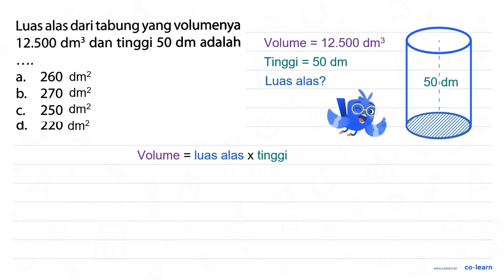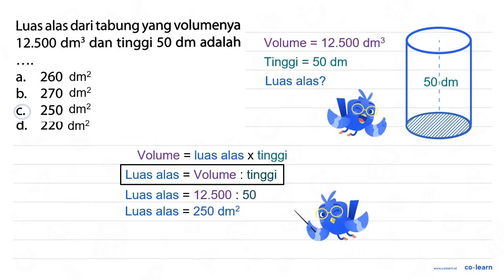Luasalas dari tabung yang volumenya 12.500 dm3 dan tinggi 50 dm adalah 260 dm3 a. b_ 270 dm3 250 ...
Luasalas dari tabung yang volumenya 12.500 dm3 dan tinggi 50 dm adalah 260 dm3 a. b_ 270 dm3 250 dm3 C. d. 220 dms

Topik atau Materi: Tabung (Luas Permukaan dan Volume) - Bangun Ruang - Geometri - Matematika Kelas 6 SD - K-13 Revisi

00:00 : Bedah Soal
01:00 : Konsep, rumus dan pengertian Tabung (Luas Permukaan dan Volume)
01:18 : Langkah penyelesaian soal
00:21 : Jawaban akhir
00:51 : Penutup